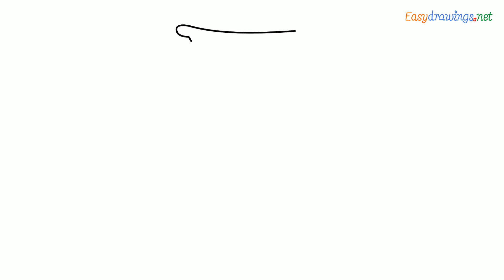How to draw a Blender step by step for beginners